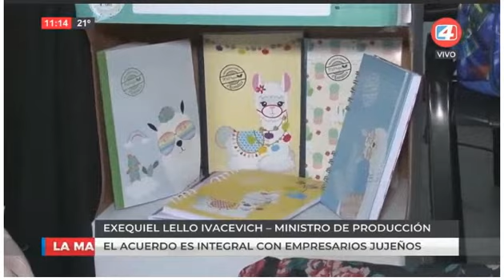6-2-20 - Presentación de la canasta escolar provincial - Exequiel Lello Ivacevich, Ministro de Prod.